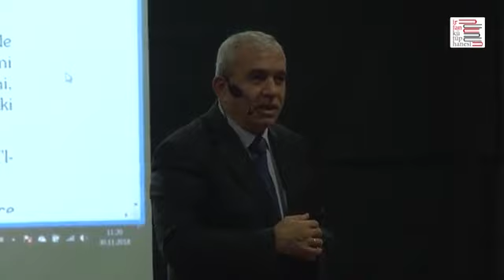'Marifet' ve 'Tasavvur' Nedir? (Kenan Demirtaş)